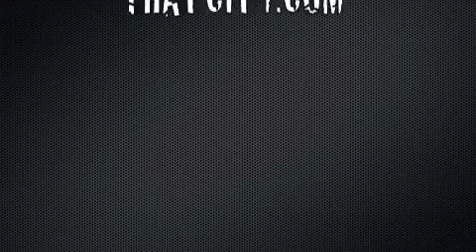Superstar Guess "Top Notch Dimes" ft @LilShine @YoungTbtp Remix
Superstar Guess "Top Notch Dimes" Remix ft Lil Shine Young T